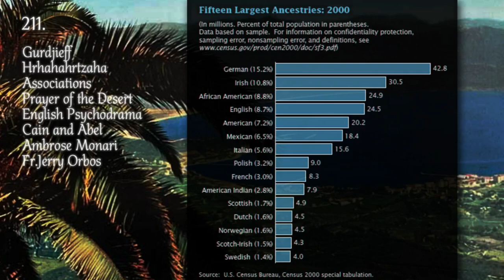Spirit 211; Gurdjieff, Hrhahahrtzaha, Associations, Desert Prayer, Psychodrama, Ambrose Monari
Mood = very bad